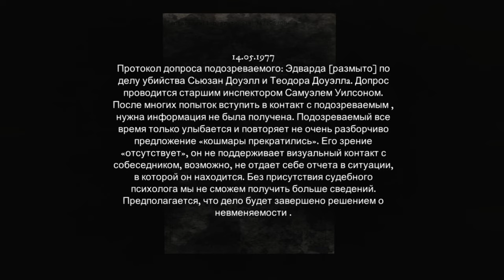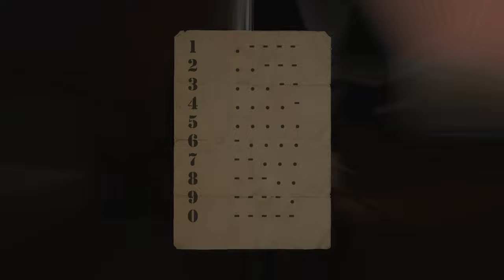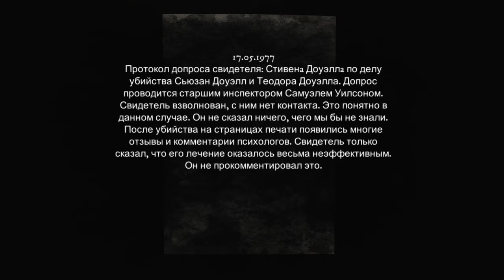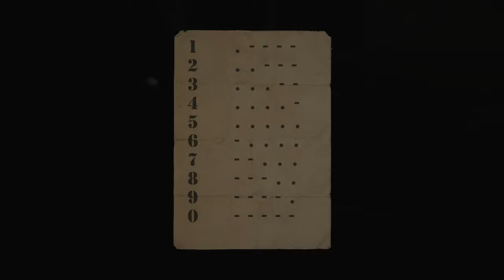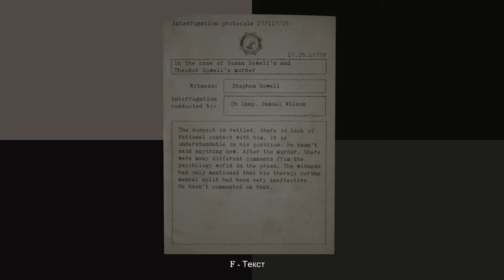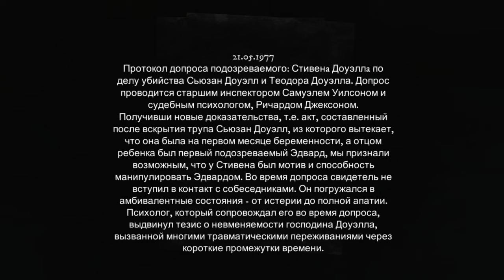Rise of Insanity ► Прохождение [Часть 3]